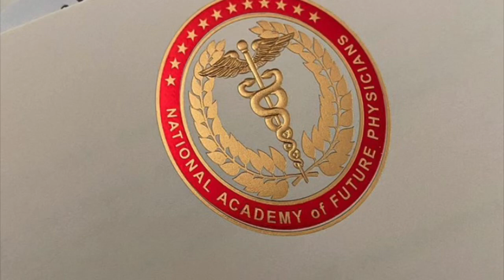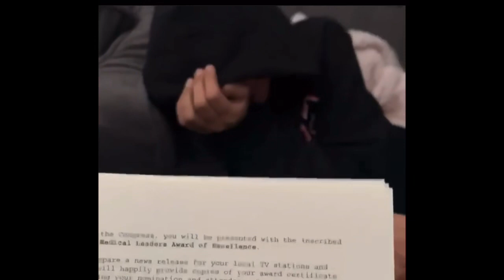Congress of Future Medical Leaders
Hey y’all, this is a small video showing you all how the Congress ended. I talk about the people who made it possible for me to attend and my experience. We weren’t allowed to record much of the Congress but I had to share some of the Oaths I made and the faces of the amazing people I met. Thank you.

If anyone who is curious about the Congress or have any questions, I’m glad to answer them and provide my insight and more information!